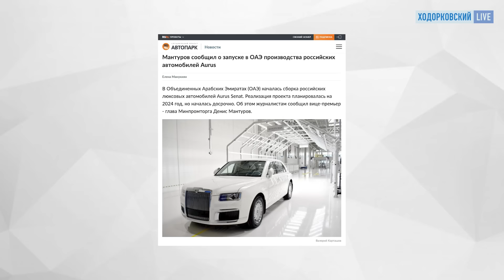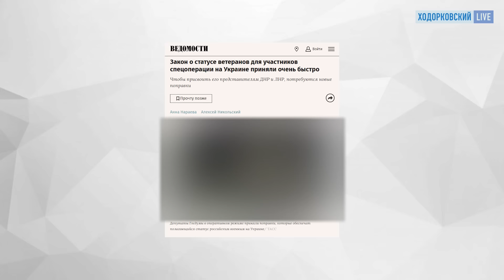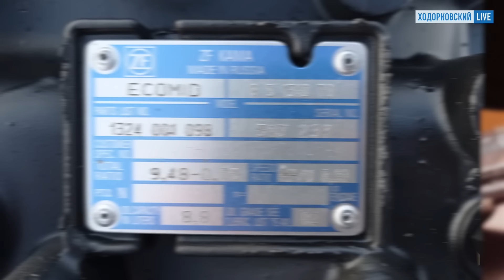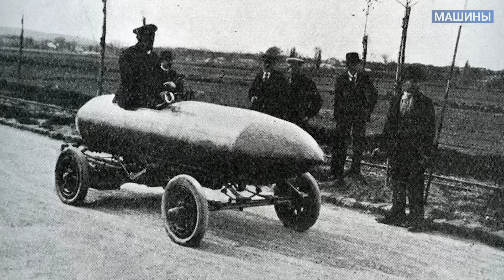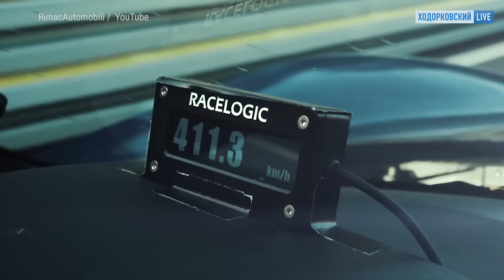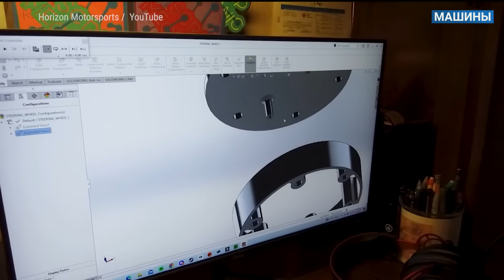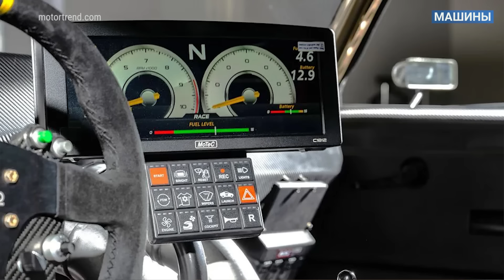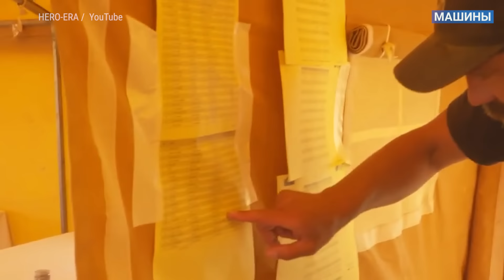АСЛАНЯН: АвтоВАЗ в Эмиратах. Пьяная победа в Ле Мане. Возрастной ценз для вождения / МАШИНЫ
«МАШИНЫ» — авторская программа журналиста Сергея Асланяна. Смотрите каждый четверг в 11-00 по московскому времени на @khodorkovskylive и не забывайте, пожалуйста, подписываться на канал!

В этом выпуске:
0:00 Заставка
0:16 Lada в ОАЭ
5:10 Ветераны против ветеранов
09:15 КАМАЗ изобрел немецкую коробку ZF
14:34 Советские сказки автопрома
21:16 Самый быстрый электромобиль
28:52 Проект папы и сына в Индикар
35:44 Пьяные победители Ле Мана
40:43 Гонка Париж – Пекин
45:13 Вопросы, ответы, реплики

ЛИПСИЦ: Доллар падает — это хорошо или плохо? Что будет с курсом рубля дальше. Инфляция и Набиуллина

ТВ потеряло 20 млн зрителей. КВН и ЧГК продались Путину. Z-крысы бегут в интернет / МОЖЕМ ОБЪЯСНИТЬ